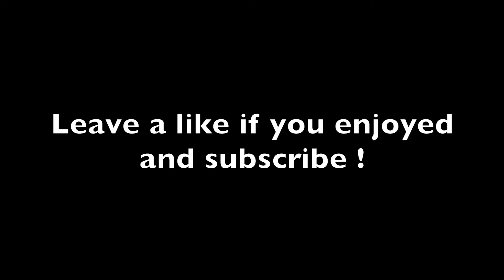SEARCH & DESTROY WITH THE CREW! | CALL OF DUTY: MWR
Xbox One GT: JMexMartinez
PSN: jmexmartinez